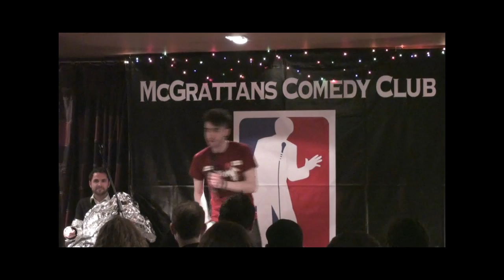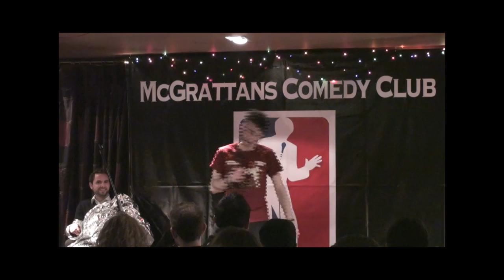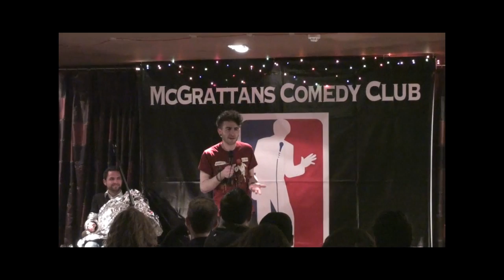David Reilly - Newton/Leibniz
A short bit about Sir Isaac Newton and Gottfried Leibniz.